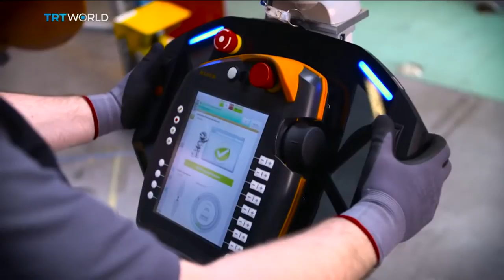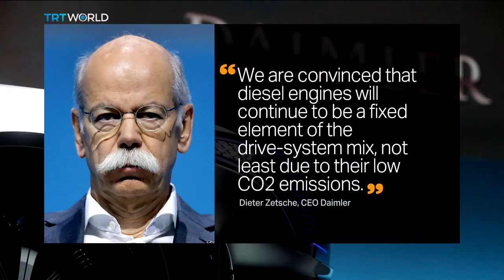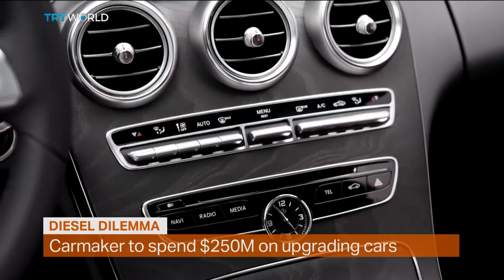Money Talks: 3M Daimler cars to be recalled across Europe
Daimler, the company that makes Mercedes cars says it will voluntarily fix how its vehicles control their emissions. The recall affects nearly every diesel Mercedes Benz car it has sold between 2011 and 2017. Sourav Roy reports and Antonio Ferreira, an analyst at Carnorama, joins us from Lisbon.